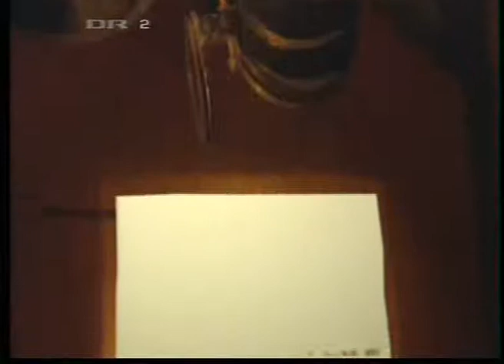Dagbog fra en tysk soldat i Wehrmacht 1/11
Denne videoserie beviser det ikke kun var Waffen SS soldater, der begik folkemord i Østeuropa / Sovjet.

Videoen giver et godt indblik i mentaliteten som herskede i den tyske herrerace.

Ironien er, at soldaten afslørede sine egne krigsforbrydelser.